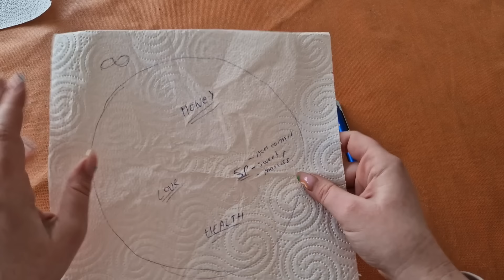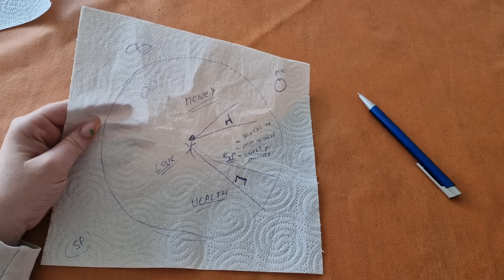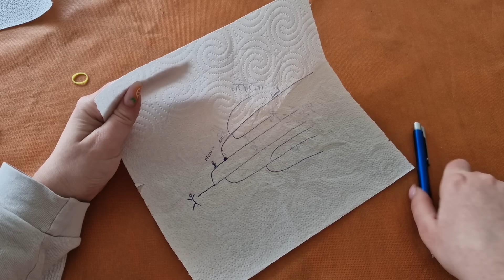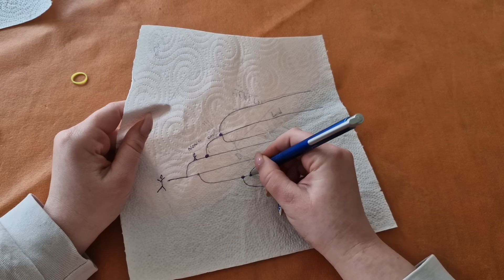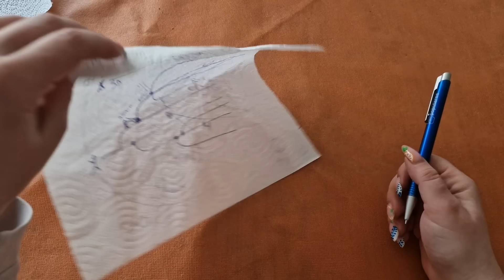EYPO: Everyone Is You Pushed Out (Explained On Paper Towel 😅 )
EYPO or everyone is you pushed out explained on paper. This is how you manifest everything and everyone to be what they are 🙃